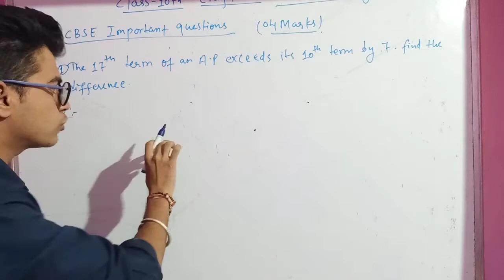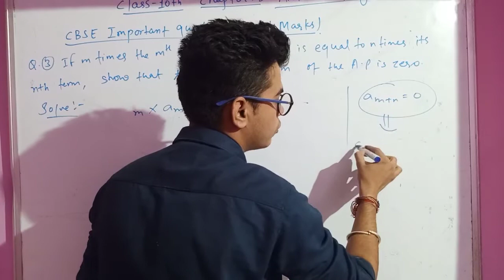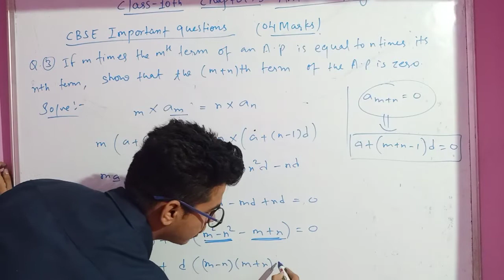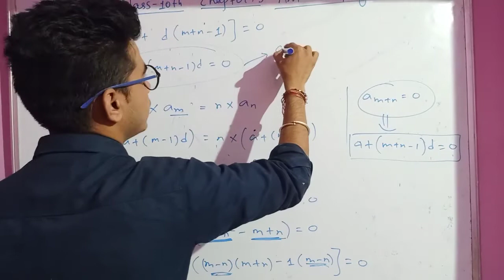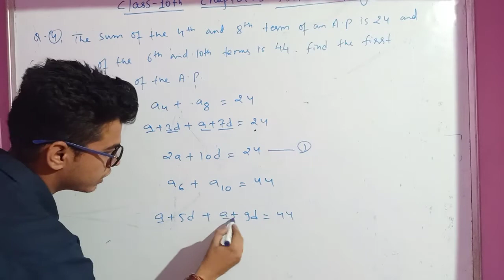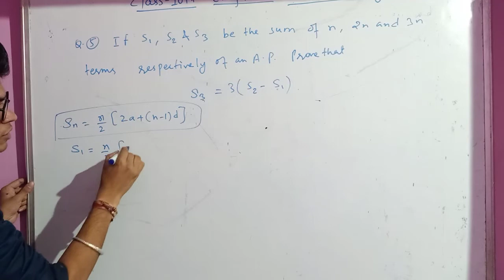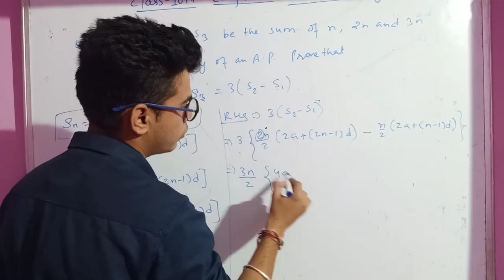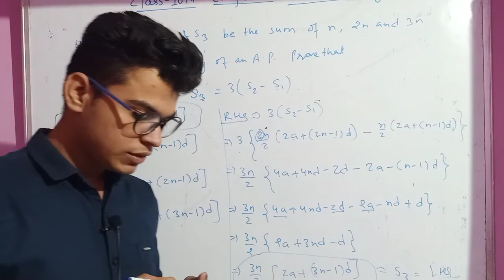Cbse /mp board class 10th important question by Akshay thakur